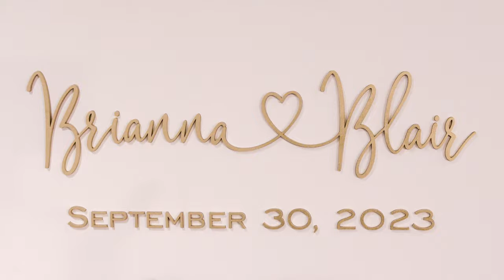Blair and Brianna's Highlight Film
Blair and Brianna's Highlight Film from their wedding at the Renaissance Cincinnati Downtown Hotel in Cincinnati Ohio.